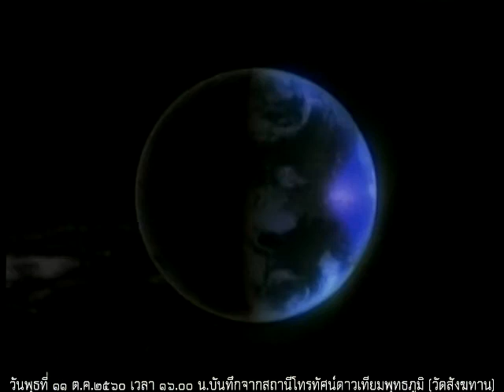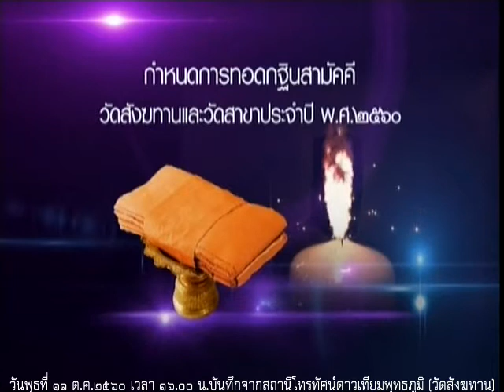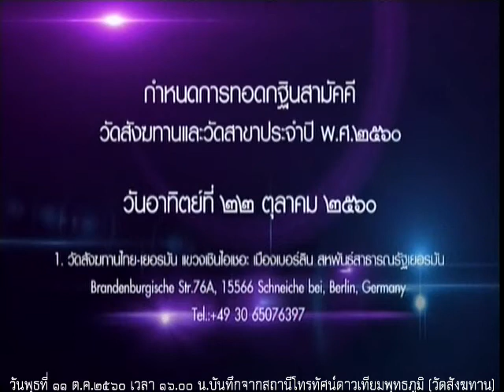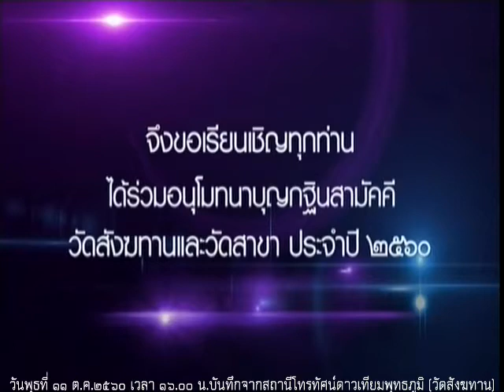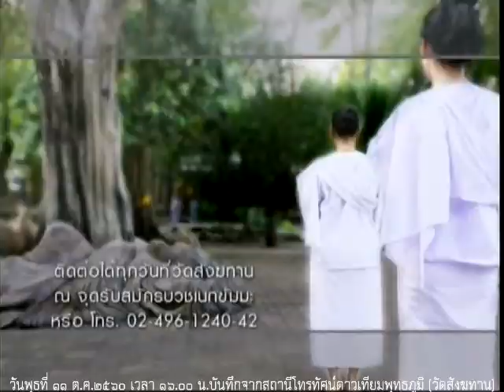วันพุธที่ ๑๑ ต.ค.๒๕๖๐ ธรรมะสว่างใจ พระอ.จรัญ ทักขญาโณ วัดหลวงขุนวิน